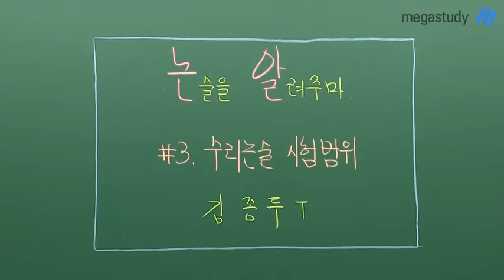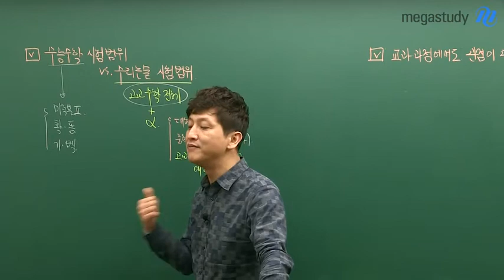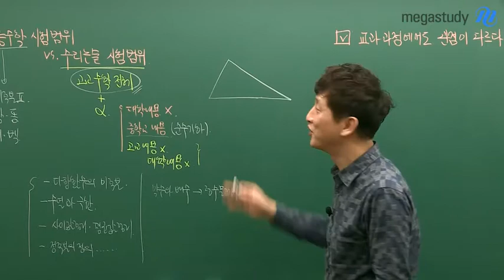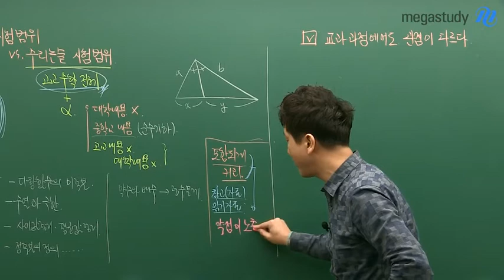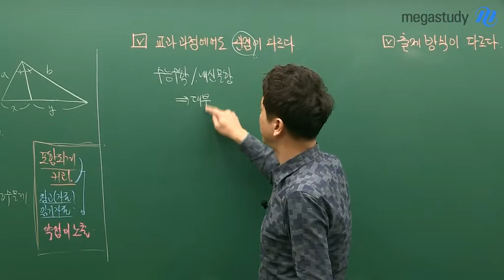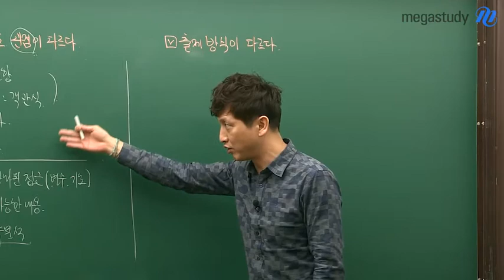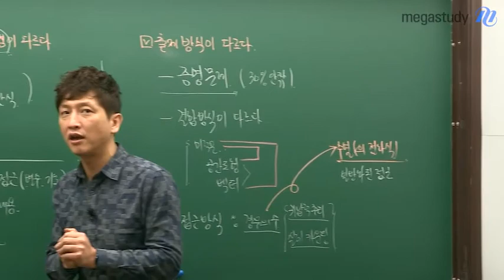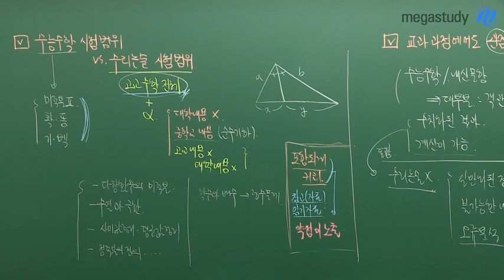[메가스터디] 논술 김종두쌤 - [논.알]시리즈 3탄!, 수리논술 시험범위는?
수능 수학만 오래 준비해왔던 학생들이
수리 논술 문제를 마주하면 많이 당황합니다.

왜 그런지 김종두 선생님께서 수리 논술이 수능 수학과 다른 점을 알려드립니다.

[세번째 주제 : 수리 논술 vs 수능 수학]
V 문제 출제 범위가 다르다?
V 교과 과정을 바라보는 관점이 다르다?
V 물어보려는 출제 방식이 다르다?

수리 논술. 수학과는 어떻게 다르고, 어떻게 준비 해야할지 영상을 확인해보세요!

김종두 선생님이 궁금하다면?